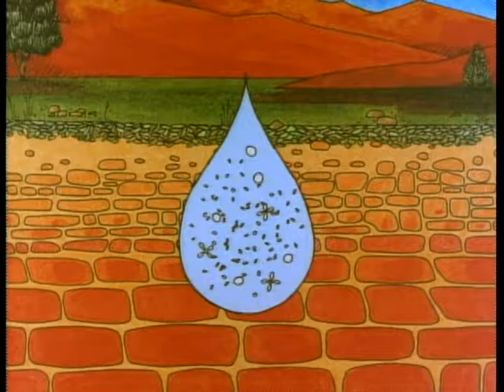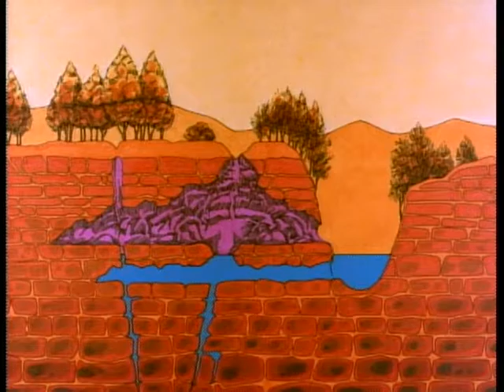"The Amazing World Below" featuring Blanchard Springs Caverns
"The Amazing World Below"featuring Blanchard Springs Caverns, produced by The Forest Service, U.S. department of Agriculture and the Ozark Interpretive Association